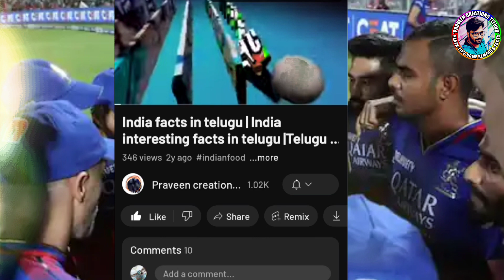RCB | IPL 2025 Mega Auction లో ముగ్గురు ఆటగాళ్లపై కన్నేసిన royal challengers Bangalore|Ipl 2025 news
భారత్ vs బంగ్లాదేశ్ 💥| ఫన్నీ స్పూఫ్ పార్ట్ 3⚡️ | Sarcastic Cricket Telugu |

Yours Queries ;

ipl 2025
ipl 2025 mega auction rules
2025 ipl
ipl 2025 mega auction retained players
ipl 20025 news today
ipl 2025 mega auction update
ipl 2025 mega auction latest
ipl 2025 rcb
ipl auction date 2025
mega auction
ipl 2025 news
ipl 2025
ipl news,ipl 2025 new team
2025 ipl
ipl new team 2025
cricket news
cricket news today
ipl 2025 retention
ipl auction 2025
ipl 2025 auction news
ipl 2025 retained players list
ipl 2025 mega auction news